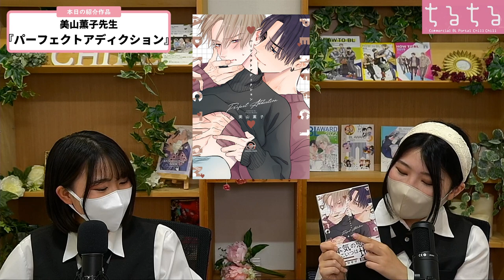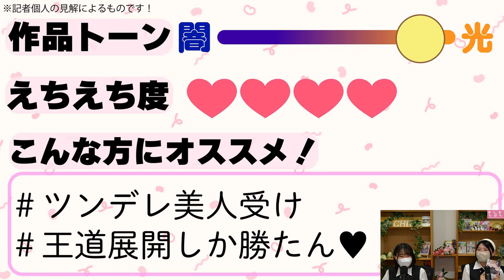【BLコミック紹介】全ページ可愛いの暴力♥ 美山薫子先生『パーフェクトアディクション』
美山薫子先生『パーフェクトアディクション』

▼作品詳細
『パーフェクトアディクション』

▼関連記事
拘束プレイに尻穴拡げからの救済ラブ！3月第1週書店ぶち抜きランキング

TikTokライブ